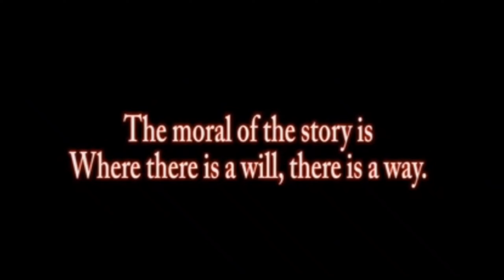STORY OF THIRSTY CROW|STORY IN ENGLISH |MORAL STORIES|STORY FOR CHILDREN ‎@AR TECH EDUCATION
STORY OF THIRSTY CROW|STORY IN ENGLISH |MORAL STORIES|STORY FOR CHILDREN @AREDUCATION